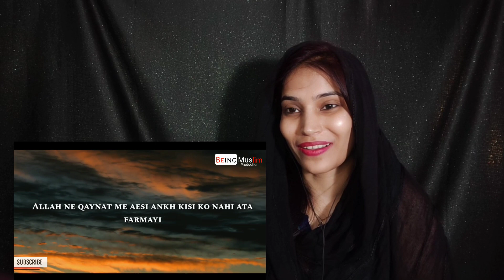Indian React MOLANA TARIQ JAMEEL HAMARE NABI KITNE KHOOBSURAT HAIN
HAMARE NABI KITNE KHOOBSURAT HAIN, MOLANA TARIQ JAMEEL, REACTION